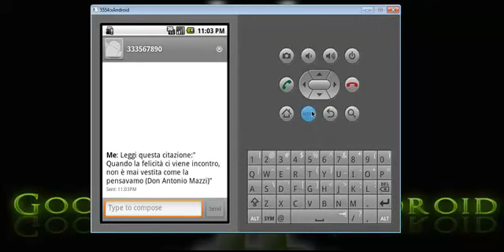DonAndroidApp.mp4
Applicazione di android sull'emulatore